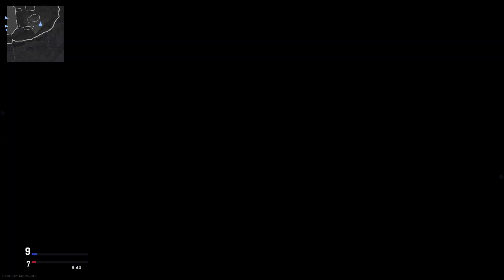Call of Duty Vanguard: Kill Confirmed 6v6 gameplay (Eagle's Nest) | Stevivor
Stevivor's Steve Wright takes you through two matches of Kill Confirmed (6v6, Eagle's Nest) for your viewing pleasure.

Gameplay is presented without commentary.